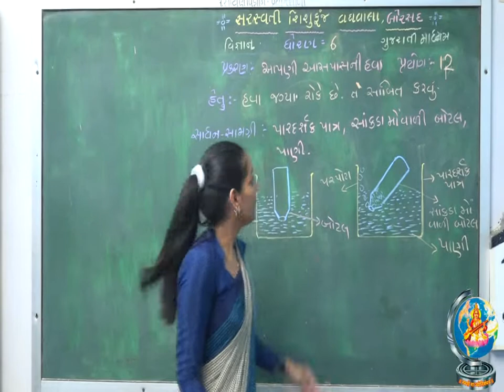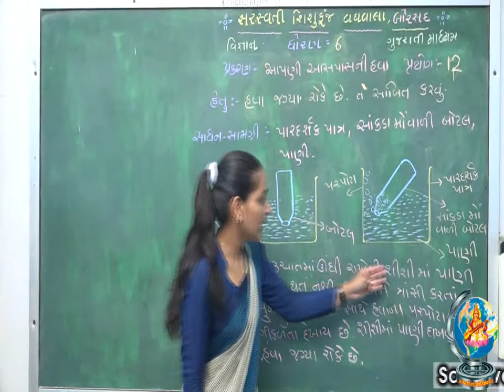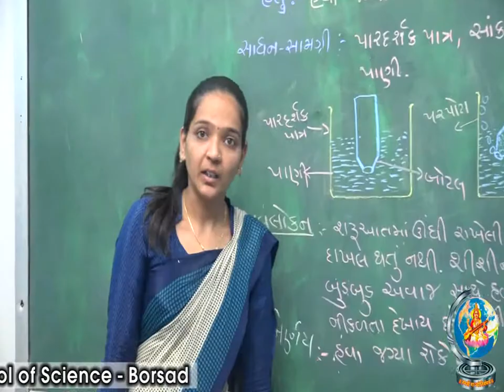ધોરણ : ૬ વિષય : વિજ્ઞાન (પ્રેક્ટીકલ) પ્રયોગ હેતુ : હવા જગ્યા રોકે છે તે સાબિત કરવું.